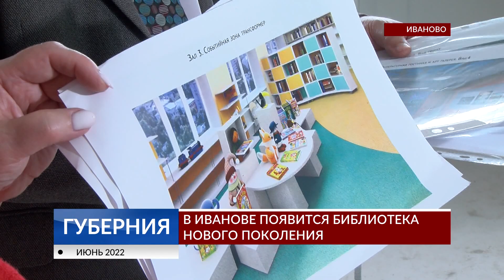В Иванове появится библиотека нового поколения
В Ивановской области ведется работа по созданию сети модельных библиотек. Современное библиотечное пространство уже оборудовано в четырех районах. В этом году планируют открыть еще два пространства на базе библиотек в Тейкове и в Иванове - здесь ремонт сейчас идет в Центральной городской библиотеке на улице Шубиных. Как там всё будет устроено - в репортаже.